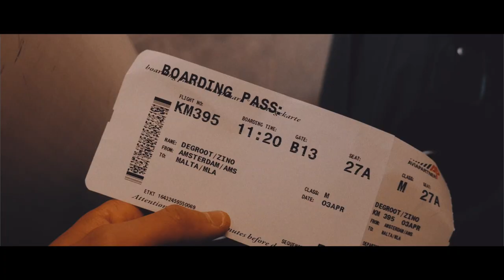MALTA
MALTA - REUPLOAD!!!

Deleted on accident.

MY GEAR

CAMERA I USE

WHAT I USE TO GET THE SMOOTHEST FOOTAGE

MONITOR MOUNT

MICROPHONE I USE

BATTERIES FOR MY CAMERA

BATTERIES FOR MY MONITOR

EDITING SOFTWARE

My name is Zino de Groot and I'm a DP/Editor/Colorist.